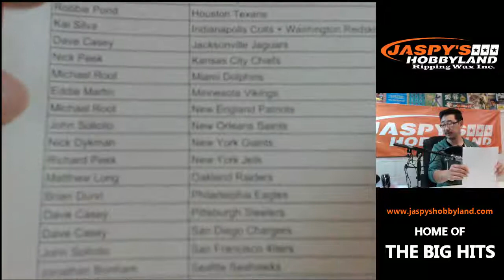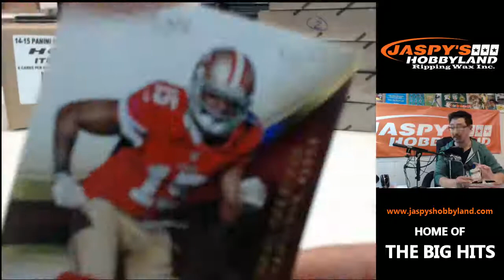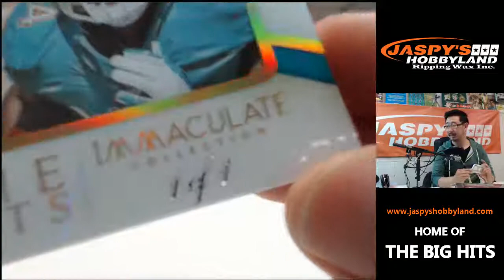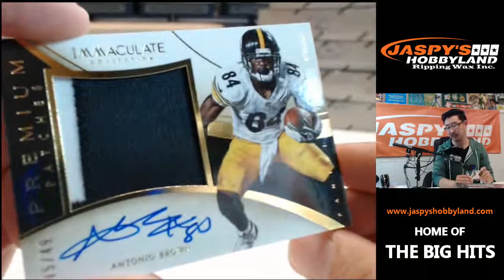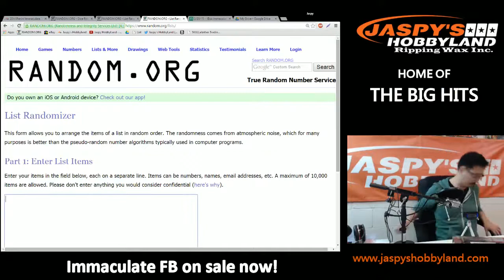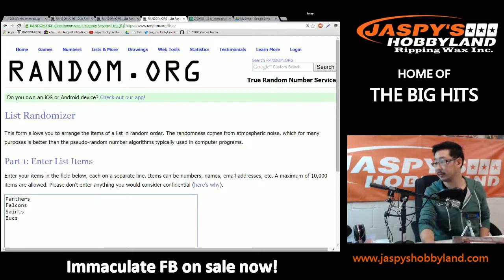2/20/15 [WEBSITE BOX BREAK #2] 2014 Panini Immaculate Football 1Box